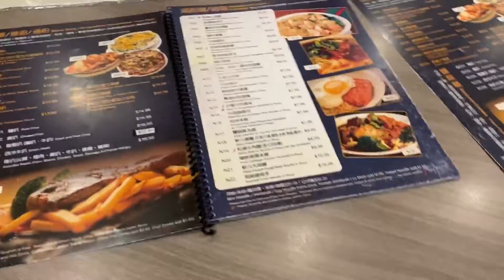加拿大疫情期间发钱财政吃紧，现在开车要小心罚款老严重了